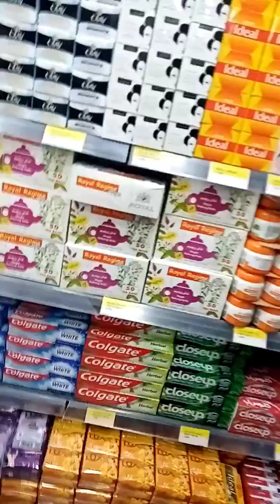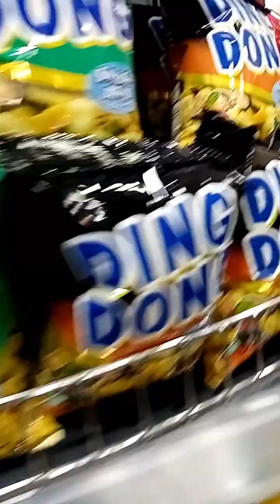phillipines street dito sa bansang jordan.